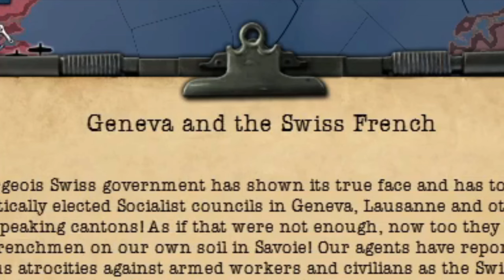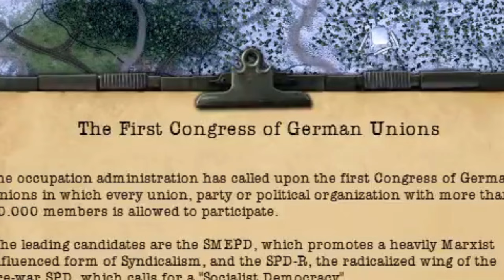The Most SCUFFED Comeback Ever!!! Hoi4 Kaiserredux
I was thinking on maybe redoing the comeback challenge with a very buffed France so that it would be harder for me and an actual battle would occur. I still hope though that you guys still liked the video!